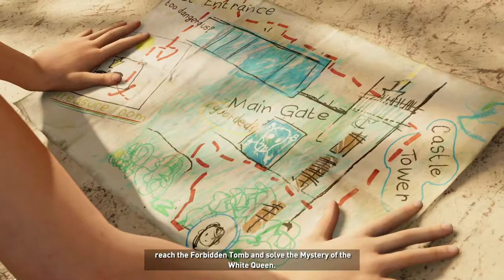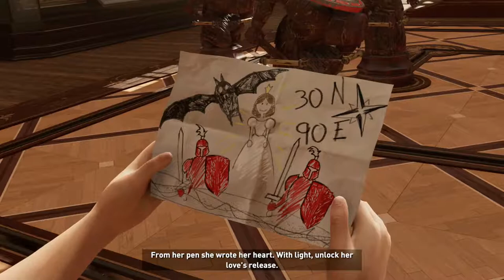Croft Manor | Shadow Of The Tomb Raider Gameplay Walkthrough Part 5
Hello Everyone And Welcome To Shadow Of The Tomb Raider. This Is Going To Be A Full Let's Play And Review Of Shadow Of The Tomb Raider. In This Exciting Part We Go Back In Time Back To Croft Manor AKA The House I So Wanna Have And Discover What Happened During The Day Her Father Died

Shadow of the Tomb Raider Is A Sequel To The 2013 And 2015 Tomb Raider And Rise Of The Tomb Raider.
The End Of Days Is Upon Us As Lara Croft Accidentally Set In Motion An Ancient Apocalypse. Now It's A Race Against Time To Find A Way To Stop The World From Being Demolished Before Trinity Does

Stay Awesome!